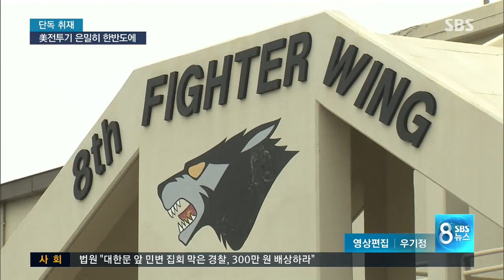[단독] 은밀히 한반도 상공에 "군사옵션 연습" / SBS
미국 본토와 일본에 있던 미군 전투기들이 은밀히 한반도로 들어와 훈련 중인 것으로 확인됐습니다. 대북 군사옵션 가동에 대비한 일종의 예행연습이라는 분석이 나옵니다.

김태훈 국방 전문기자의 단독보도입니다.